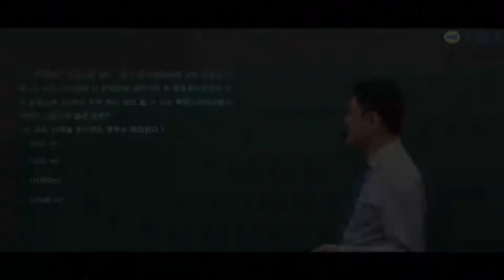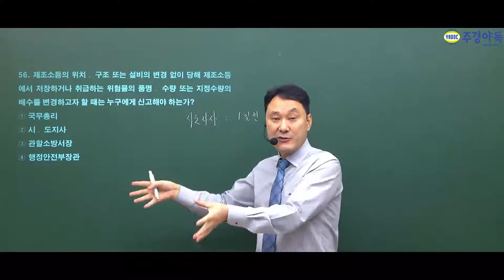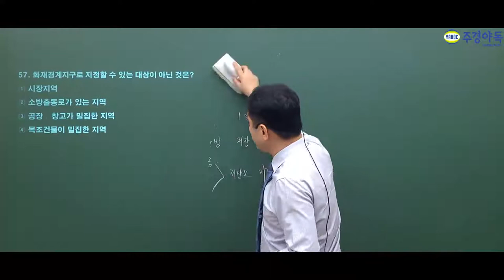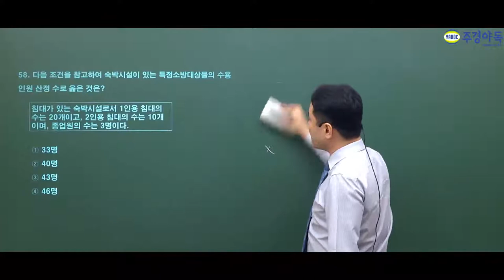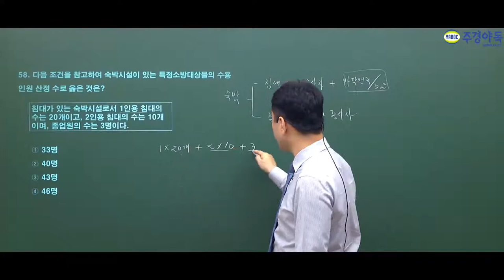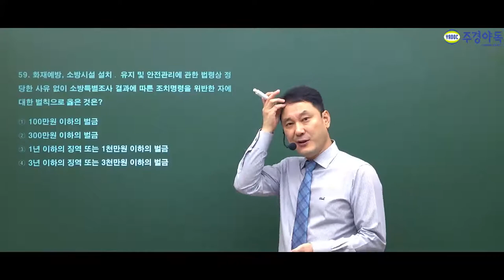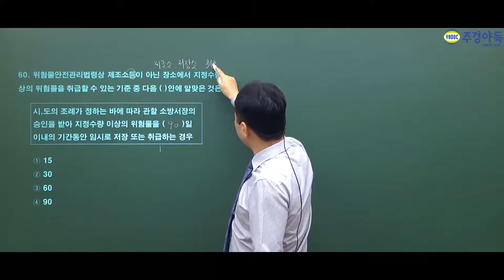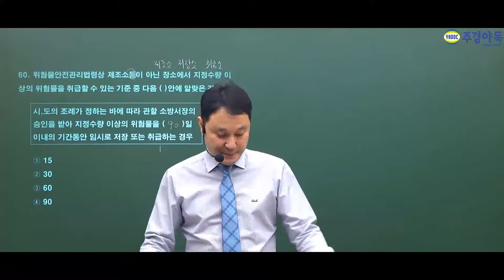소방설비기사 전기 2019년 4회 '소방법규' 기출문제풀이 : 마지막 이야기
법규는 암기하면 좋은 결과가 있을겁니다.
53번부터 60번 문제까지 끝까지 필독해주세요!

*1~3부 중 3부 영상입니다.